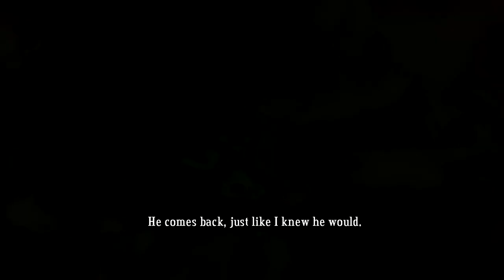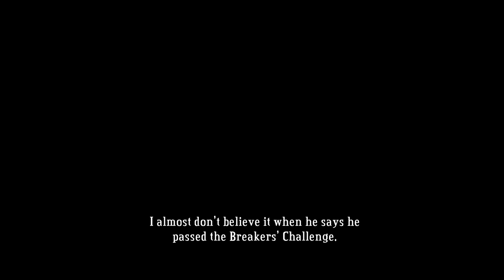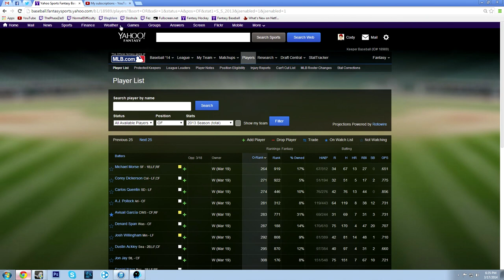Let's Play Bastion - Part 2 - Breaker's Bow Mastery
The Calamity has come and changed everything as he knew it. We join The Kid on his journey to discover what happened and how he can rebuild. Come with me as we play Bastion!